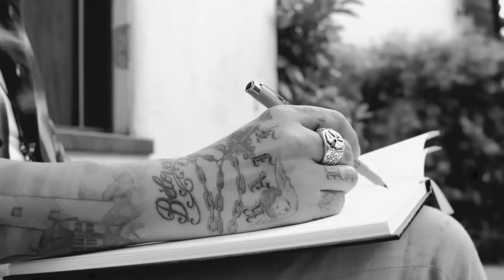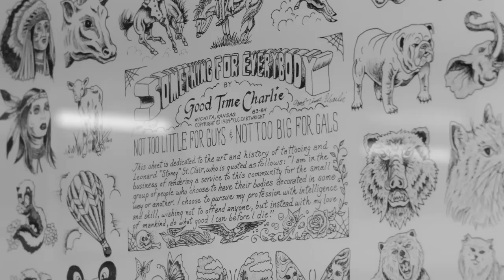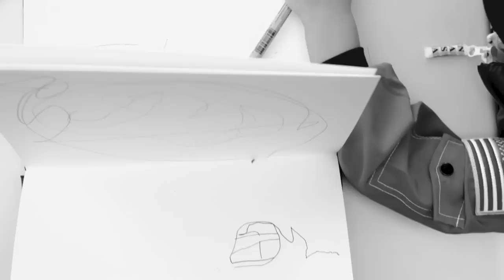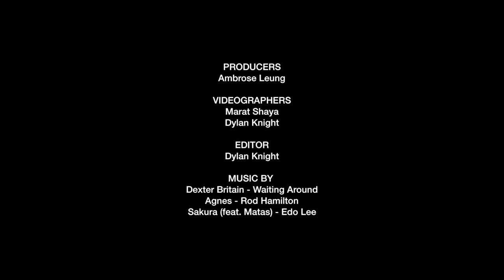Family First with Dr. Woo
Hailed by The New York Times as one of the most in-demand tattooist in the world, Dr. Woo gives us a rare look at a day in his life. Although he has catapulted into the forefront of popular culture with the help of over 300,000 followers on Instagram, along with a loyal clientele that waits months on end to get an appointment, Dr. Woo remains extremely humble.

We’ve taken a look at Dr. Woo’s essentials in a previous video. Now, the intricately detailed tattooist discusses how the birth of his son, Lyon, changed his priorities - shifting his career onto a planned trajectory - and pays homage to his mentor Mark Mahoney for teaching him the quintessential values to uphold as an artist and a father. Dr. Woo continues to master his fine handiwork at Shamrock Social Club in Hollywood, California. Watch the video above to learn about his familial ties and get inspired by his unique outlook in an extremely competitive industry.